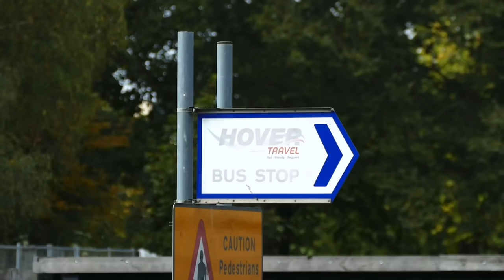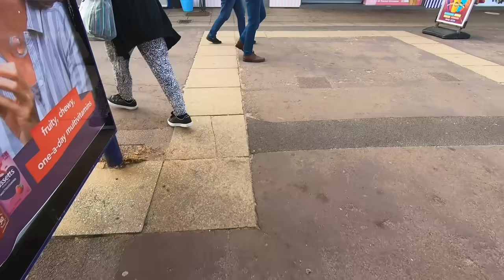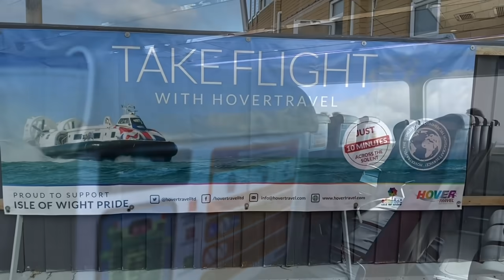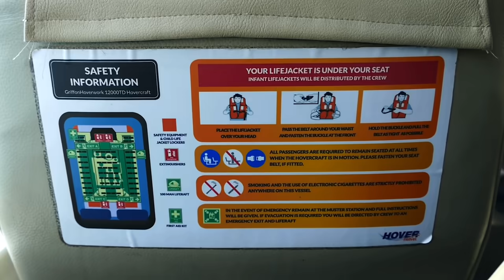A trip on the UK's amazing hovercraft ferry service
What's it like travelling on a passenger hovercraft? Most of us will probably never know. British company Hovertravel is the last passenger ferry operator in Europe, and the only operator of a year-round scheduled hovercraft anywhere in the world.

I'd never been on a hovercraft before, and it was about time I ticked it off! It was good to get to the Isle of Wight; I had a few holidays there as a little kid (and even remember standing by the hovercraft landing stage and watching it arrive and leave!). We'd always taken the traditional car ferry across the Solent.

- and don't forget you can get through rail tickets to the island right down to Shanklin that include the hovercraft if you wish!

This video was filmed in September 2020, during relaxed public travel restrictions in England.

A safe, Merry Christmas and Happy New Year to you all; I hope you enjoy this little Christmas bonus video!